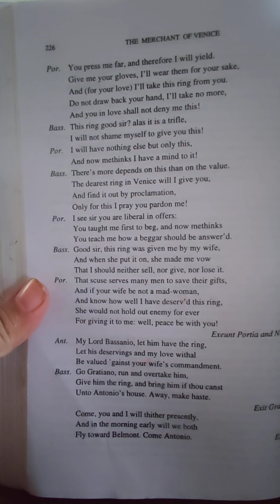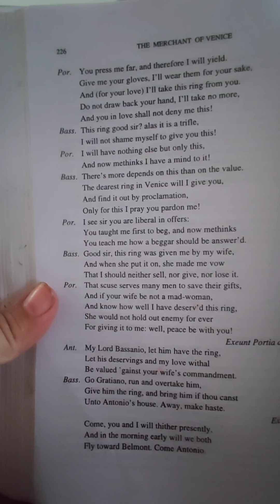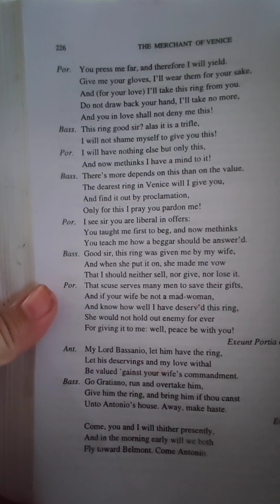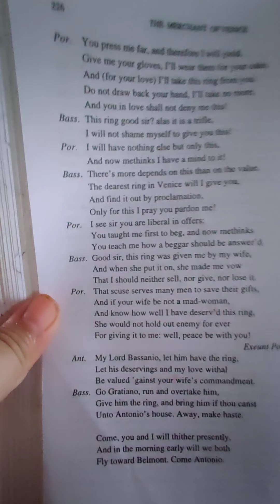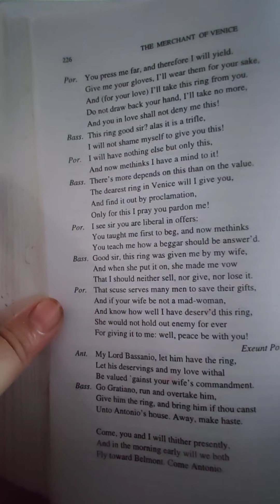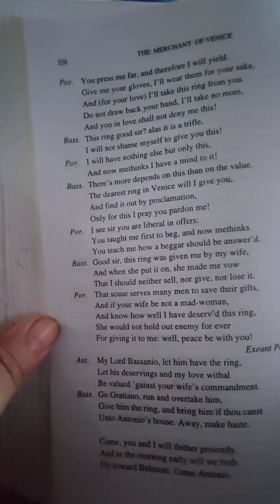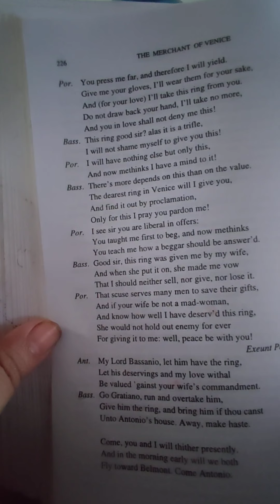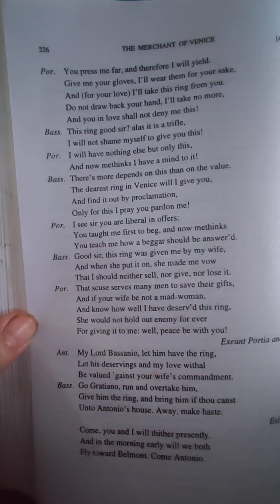Class X MOV Act-4 Sc-1 (Part-9)